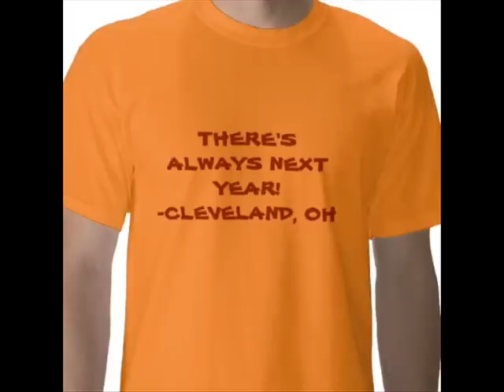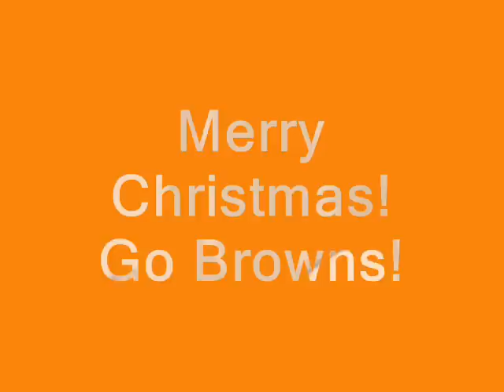Alway's Next Year - New Cleveland Browns Christmas Song by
"There's always Next Year!" a division of FanAnthems inc.